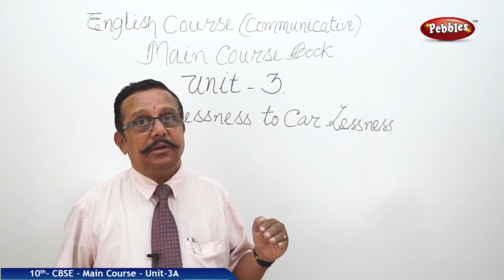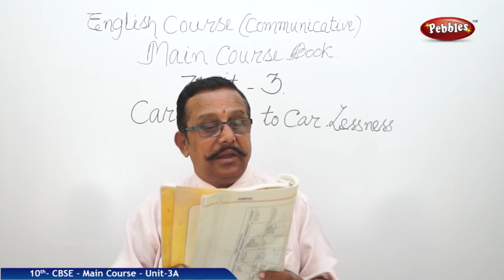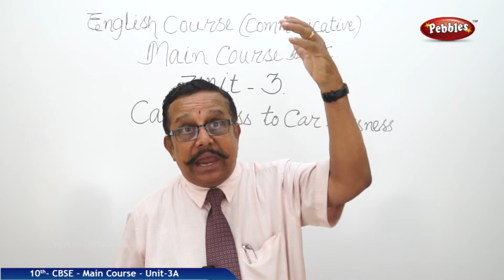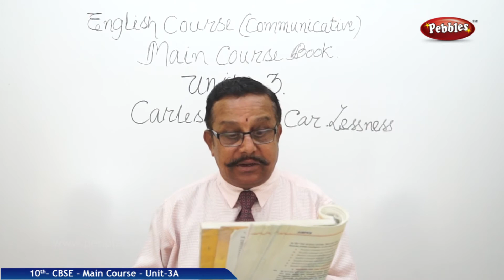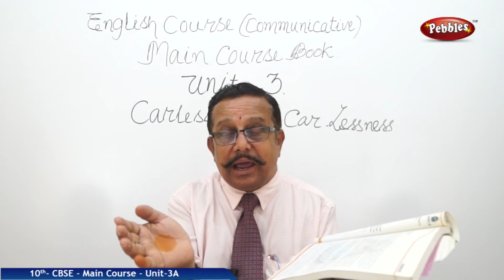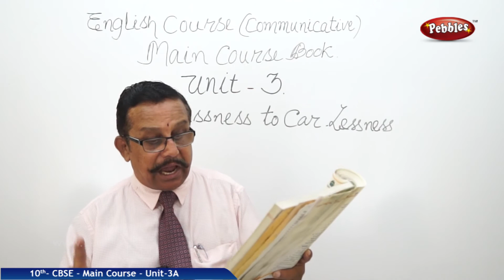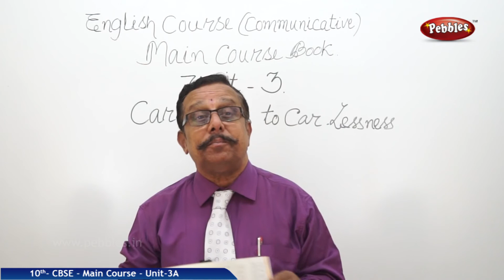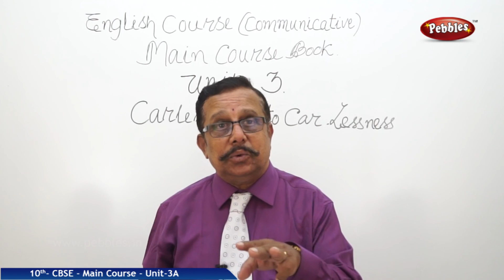CBSE Syllabus Class 10 English Main Course Book | Science | Part-1